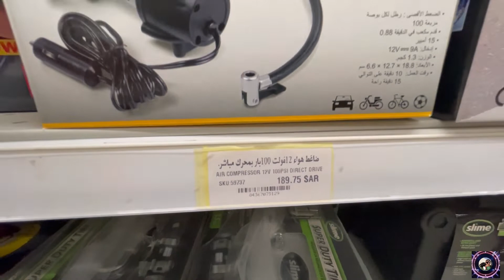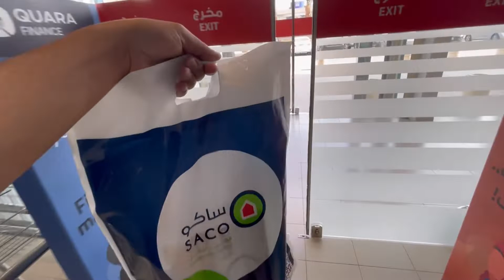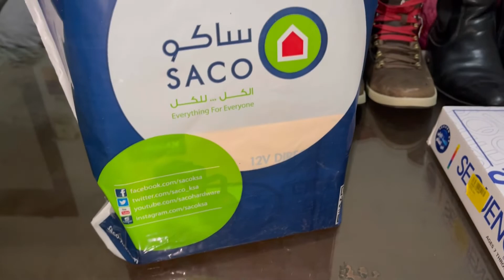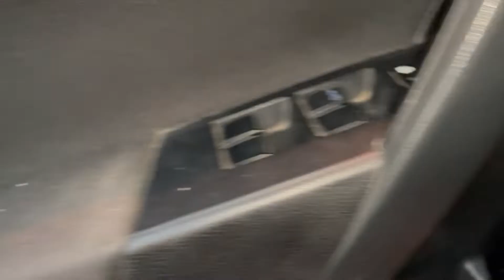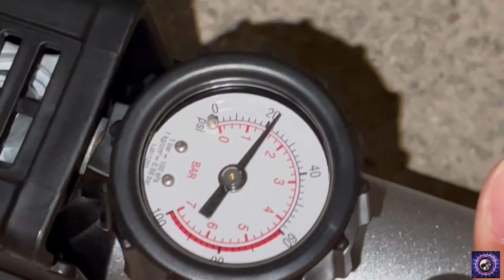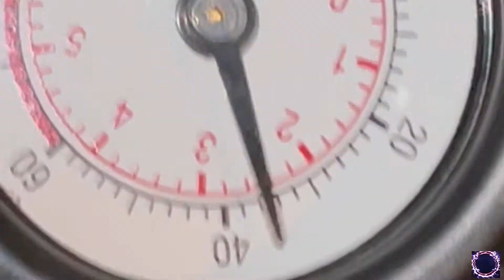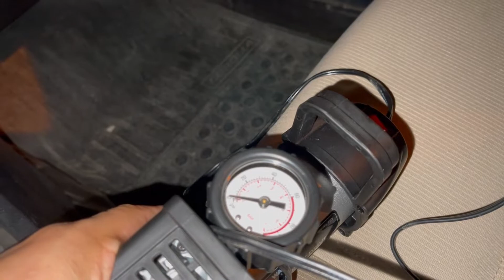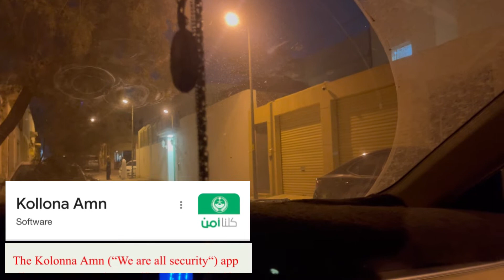Biglang Napabili ng Air Compressor Machine na Wala sa Plano | Alamin ang Dahilan | Arief Bin Ali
Alamin ang dahilan bakit ako biglang napabili air compressor g wala sa oras.